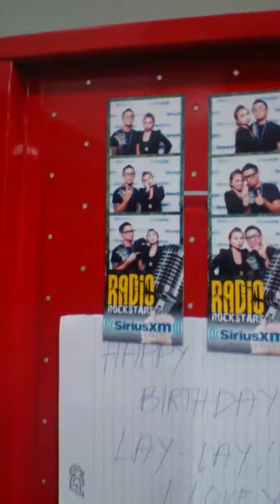Not a bad thing music video by highness